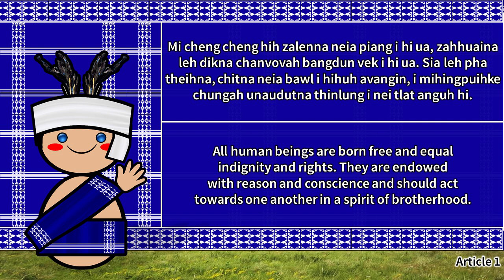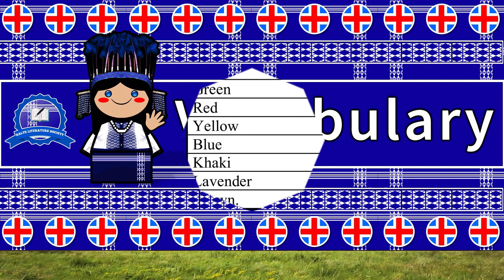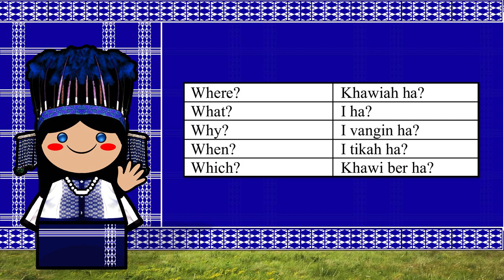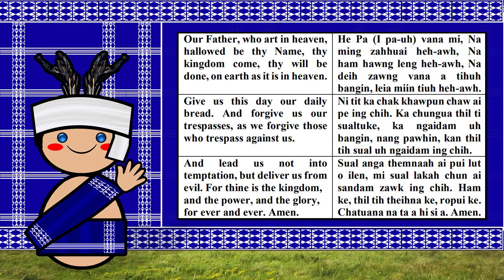The Sound of the Ralte langauge (UDHR, Numbers, Greetings, Words & Prayer)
Special Thanks to Ram Hlim Puia Hauchhum
Narrator: Lalramzauva Râlte
Background music is composed by Tete-a Vanchhawng (Folk Musician)

Region: India
Ethnicity: Ralte, Mizo
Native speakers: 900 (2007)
Language family: Sino-Tibetan

Ralte is a Kuki-Chin language of India. Fewer than a thousand Ralte people speak the language.